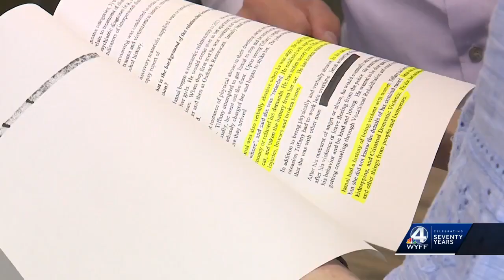SC lawmaker steps in to try to pardon Upstate woman serving 15 years in prison